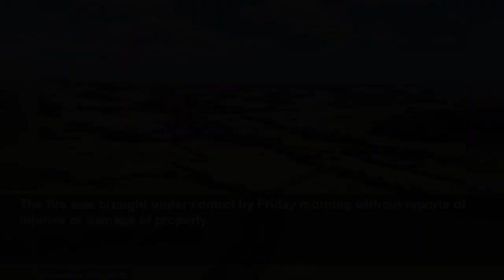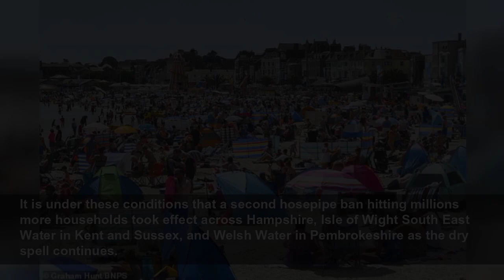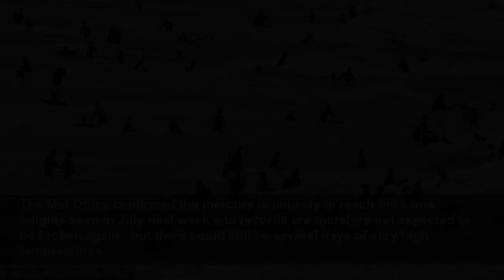Tinderbox Britain: Firefighters battle dramatic wildfire as scorching summer continues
Multiple West Yorkshire fire services and over 40 fire crew attended the burning corn field on Spitalgap Lane in Pontefract around 9.30pm and battled well into the night.
Daily Mail
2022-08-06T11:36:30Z